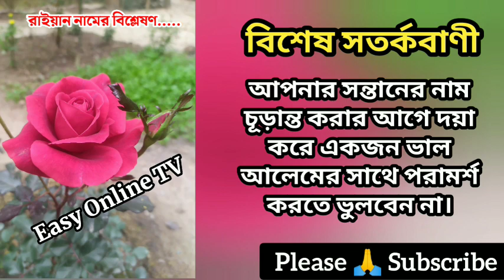রাইয়ান নামের অর্থ কি | Raiyan name meanings | What is the meanings of Raiyan? | Easy Online TV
রাইয়ান নামের অর্থ কি | ছেলেদের ইসলামিক অর্থসহ নাম | Raiyan Name Meaning | Raiyan Namer Ortho ki | Raiyan name meanings | Easy Online TV